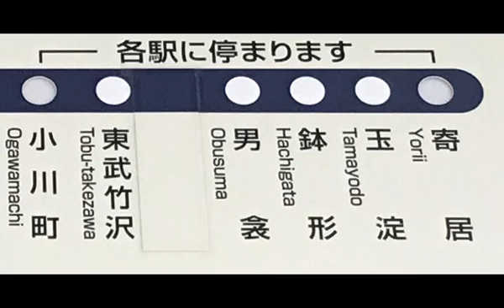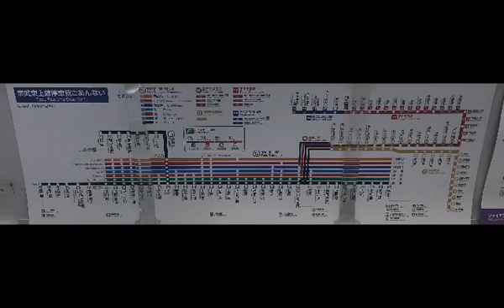東武東上線 8000系81100F 寄居〜小川町【みなみ寄居〈ホンダ寄居前〉開業前最終日】全区間走行音・旧車内放送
2020年10月31日から『みなみ寄居〈ホンダ寄居前〉』が開業になります。
今までの新駅は2002年3月26日から6,739日の『つきのわ』でした。
開業前最終日の走行音・ナンバリング無しの車内放送になります。
9:05 みなみ寄居〈ホンダ寄居前〉通過